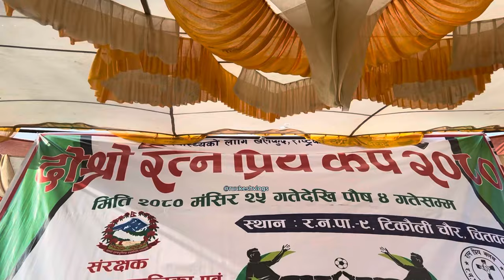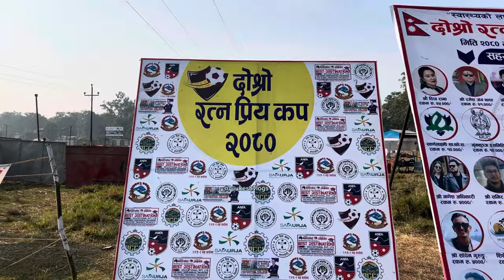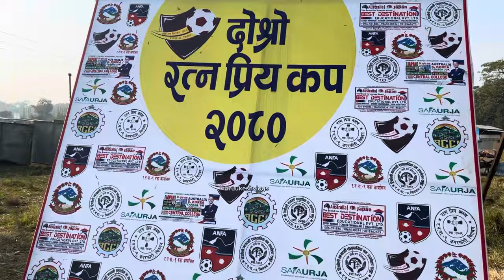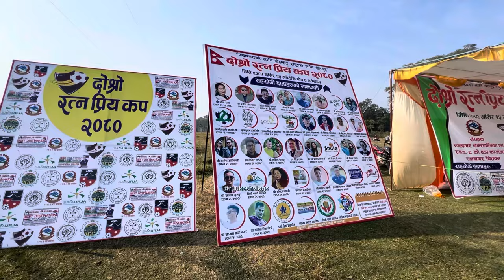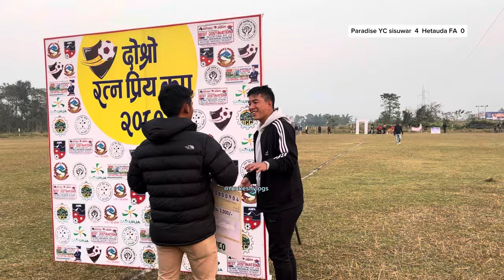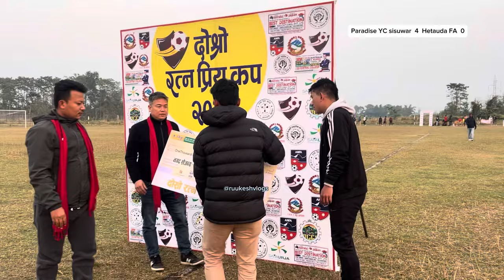First semifinal | Paradise YC Sisuwar vs Hetauda FA | second ratnapriya cup 2080